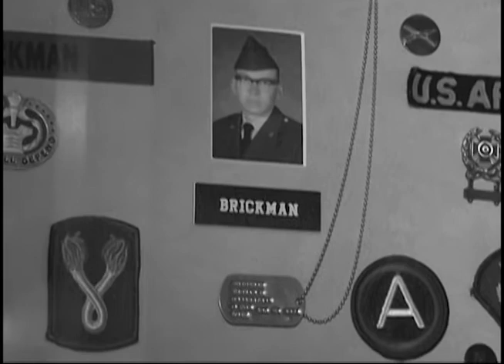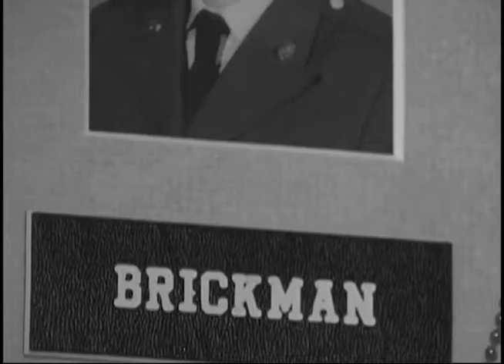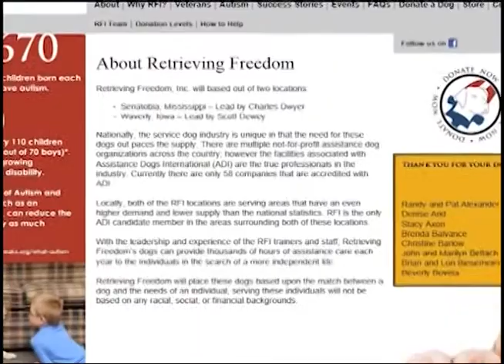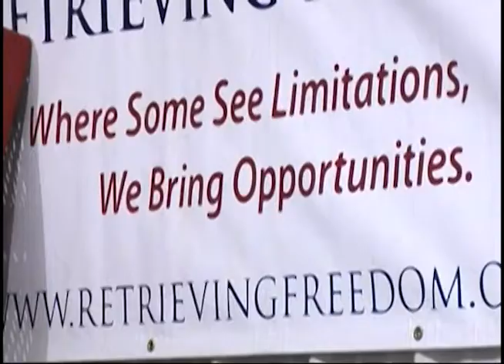Unlocked: Releasing the Wounds of Brave Hearts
Here is our documentary, "Unlocked: Releasing the Wounds of Brave Hearts."  It is about how veterans and their families are impacted by war, especially those who are diagnosed with Posttraumatic Stress Disorder.  Produced by All Four One Films, a student production team from Wartburg College's Communication Arts Capstone class.